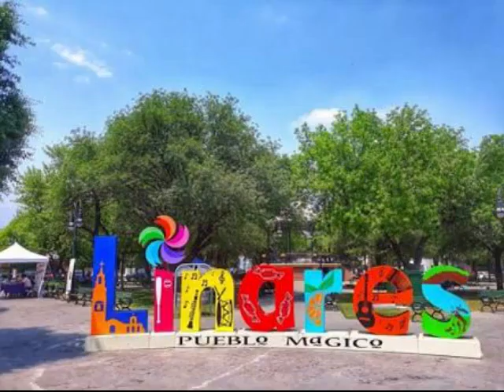Israel Izaguirre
Homenaje de Ramiro Tinajero de Guemez, Tamaulipas, para Don Israel Izaguirre, de Linares, Nuevo León. Con mucho respeto y cariño.